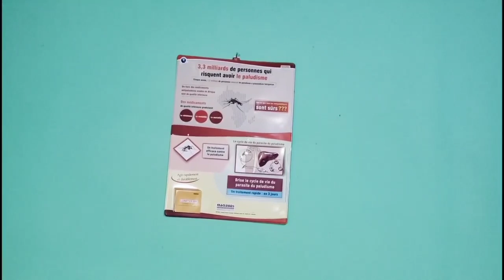Vol 9 Une Grossesse pour Deux Freres